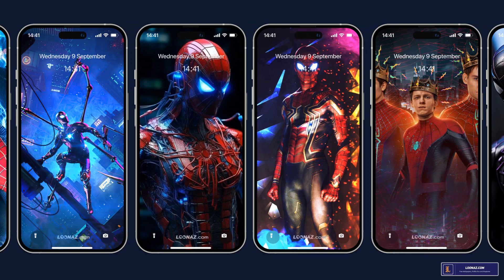🦹‍♂️Spider Man Wallpaper | Spider Man Wallpapers, Images, Photos ( 4k + HD )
📸 Spider Man Wallpapers for your phone!
└📂 Superhero
└📷 Spider Man

2. Go To Google & 🌐Search Loonaz.com, Then 👆 Click To Visit and Download Your Favorite Wallpapers 😍.

Explore High Quality Spider Man Wallpaper For Your Smartphone in HD and 4k Quality. Choose Your Favorite Wallpaper and Set as Lock Screen and Home Screen on Your iPhone and Android Phone. 😍